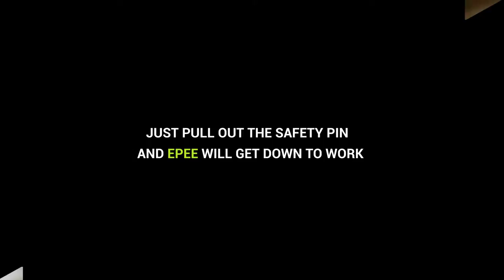Epee: The Personal Intelligent Security System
The First Intelligent and Perfectly Effective Personal Defender in the World